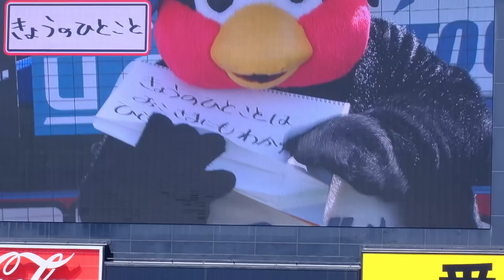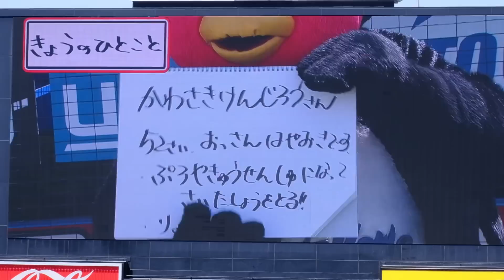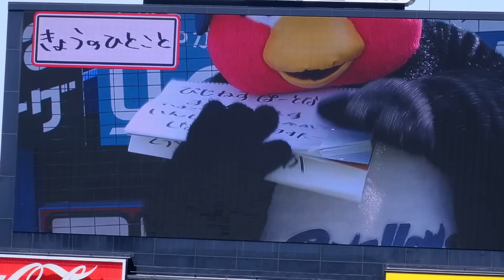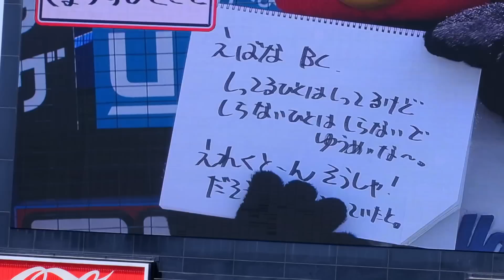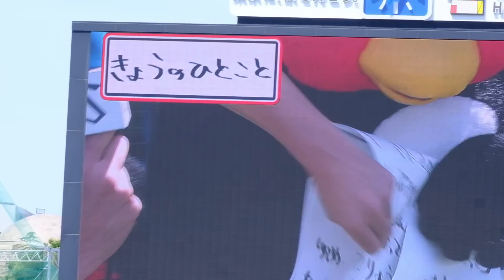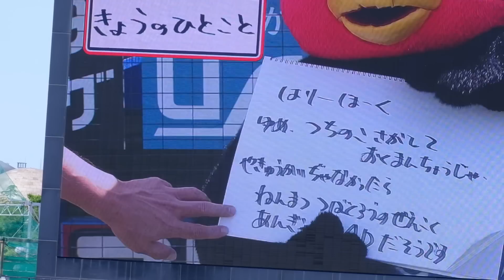2023.5.5 こどもの日 劇的勝利つば九郎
👉神宮花火大会 ホームラン打ち合い
　空中戦を制し、劇的勝利！